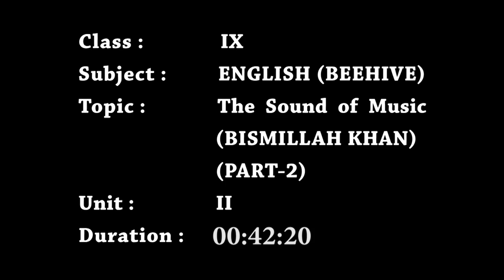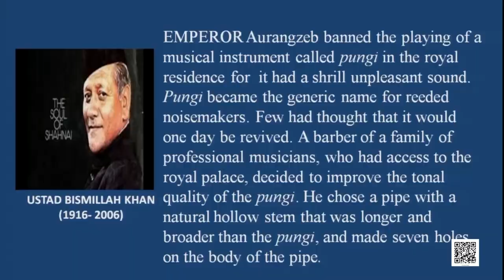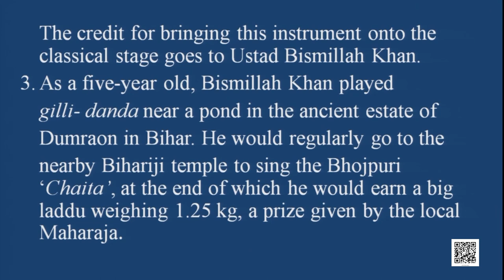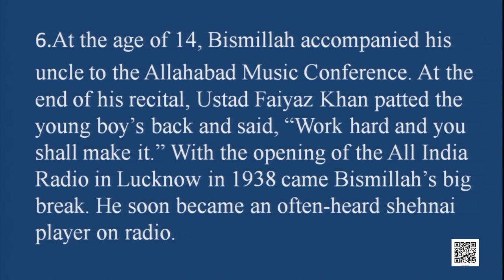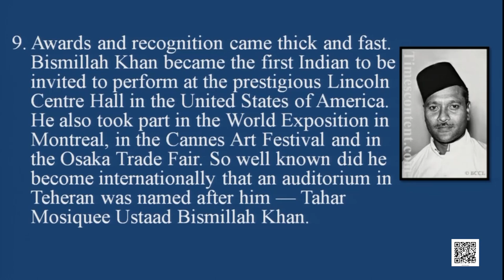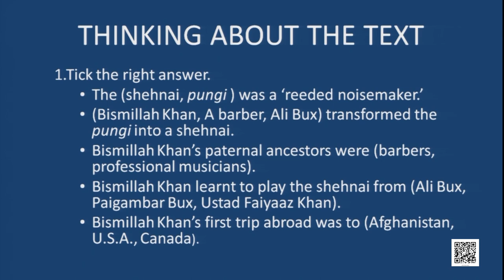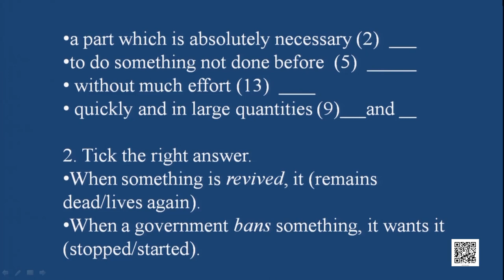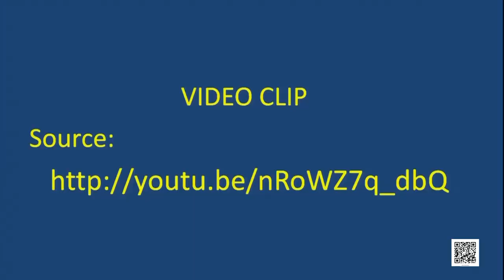Chapter 2: The Sound of Music (BISMILLAH KHAN) Part-II